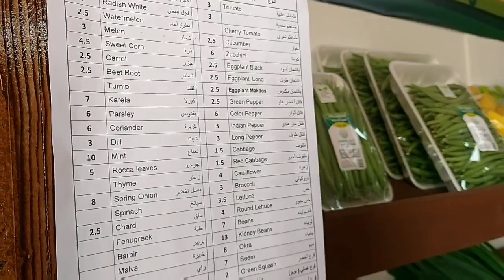Flower Festival I Flower Show I Floral Show I Souq Waqif l Vegetable Market I Doha I Katara I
Cultural Village Foundation - Katara presents
the 5th edition of Mahaseel Festival

9:00am - 9:00pm

The souq will continue every Thursday,
Friday, and Saturday till 31st March 2021
Katara’s Southern Area